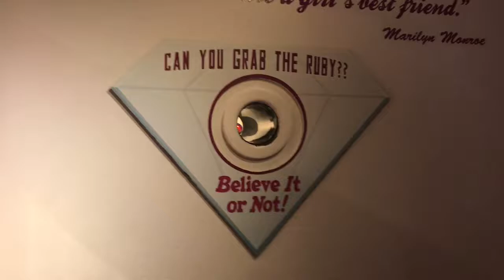BEETLE JUICE HOUSE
Hey it’s good to be back. I hope you guys enjoy this video it’s a mixture of everything.